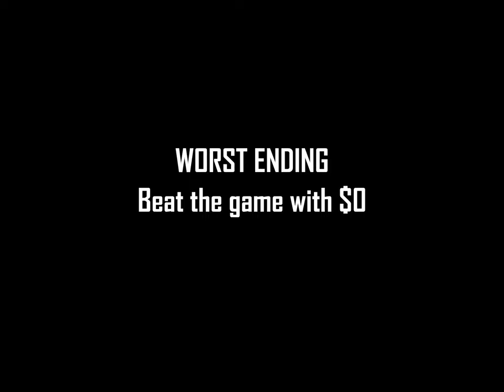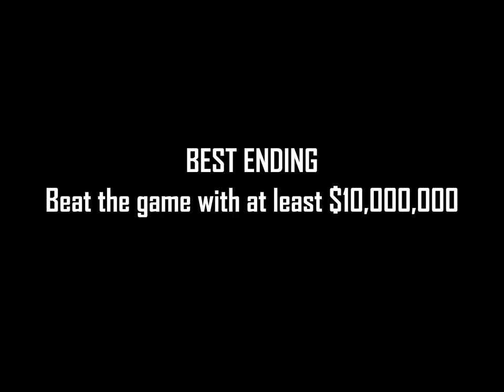Duck Tales | 8-bit Nintendo | All Endings [Upscaled to 4K using xBRz]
0:00 Normal Ending
0:30 Worst Ending
0:59 Best Ending
1:26 Ending Cutscenes